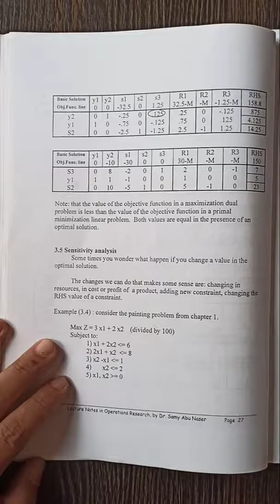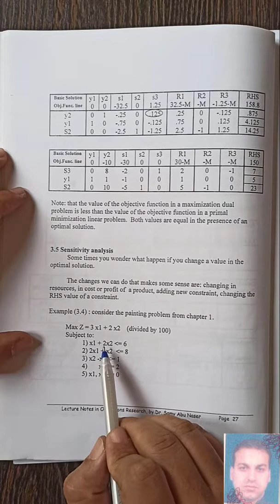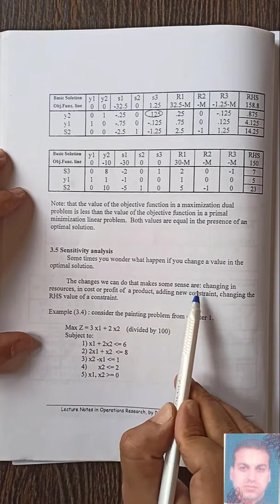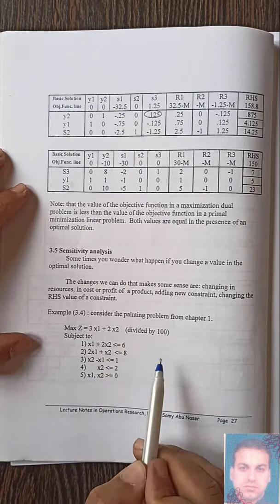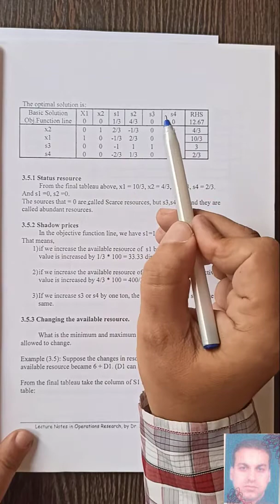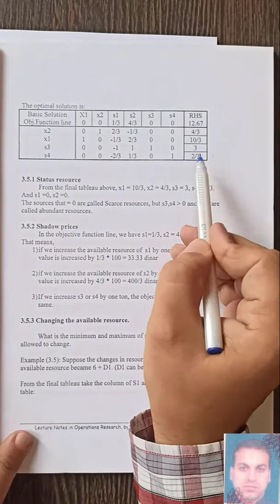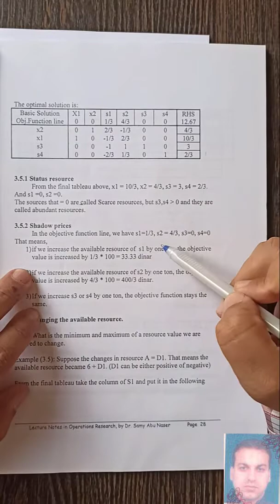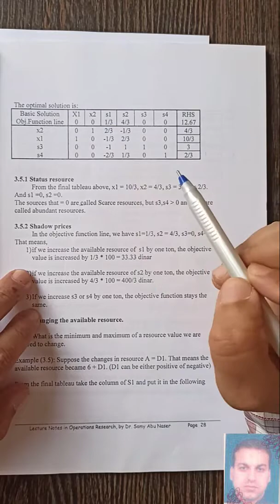Operations research Sensitivity Analysis part 1